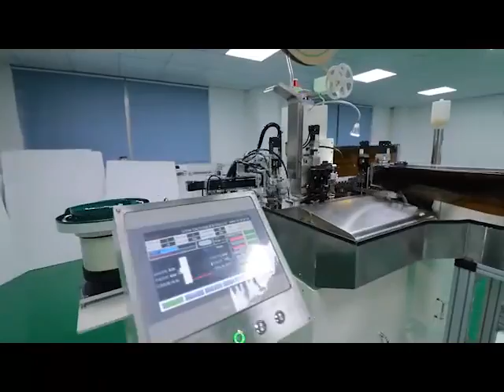Fully Automatic single head Wire Stripping Crimping Tinning and Housing Insertion Machine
Automatic harness production, with multi-functions of wire cutting, wire stripping, wire crimping, wire twisting and tinning, connector crimp&housing insertion

One side stripping twisting and tinn soldering, another side stripping and crimping terminal, insert in to terminal connector automatically.

This fully automatic machine is able to process wire cutting, two ends peeling, single head crimping, single head tinning and housing inserting. Cutting length: 40-2000mm, stripping length: 0.5-10mm, applicable wire sizes: 0.8-2.0mm (28#-20#)